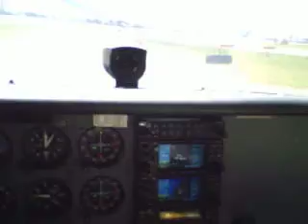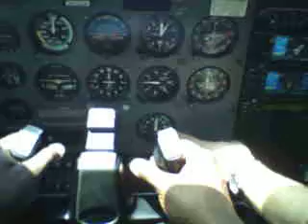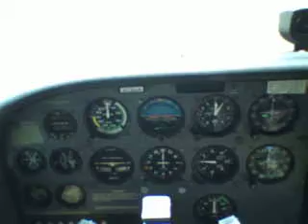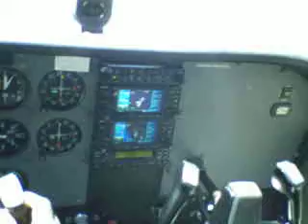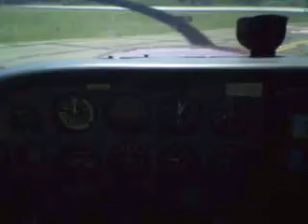CESSNA 172 SKYHAWK pre-flight check and takeoff (Republic Airport, NY)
The Cessna 172 Skyhawk is a four-seat, single-engine, high-wing fixed-wing aircraft made by the Cessna Aircraft Company. First flown in 1955, more Cessna 172s have been built than any other aircraft.

Measured by its longevity and popularity, the Cessna 172 is the most successful aircraft in history. Cessna delivered the first production models in 1956. As of 2012, Cessna, and its partners, had built around 60,000.[1] The Skyhawk's main competitors have been the Beechcraft Musketeer and Grumman AA-5 series (neither in production), the Piper Cherokee, and, more recently, the Diamond DA40.[citation needed]

The Cessna 172 started life as a tricycle landing gear variant of the taildragger Cessna 170, with a basic level of standard equipment. In January 1955, Cessna flew an improved variant of the Cessna 170, a Continental O-300-A-powered Cessna 170C with larger elevators and a more angular tailfin.[7] Although the variant was tested and certified, Cessna decided to modify it with a tricycle landing gear, and the modified Cessna 170C flew again on 12 June 1955.[7] To reduce the time and cost of certification, the type was added to the Cessna 170 type certificate as the Model 172.[7] Later, the 172 was given its own type certificate, 3A12.[8][9] The 172 became an overnight sales success, and over 1,400 were built in 1956, its first full year of production.[citation needed]

Early 172s were similar in appearance to the 170s, with the same straight aft fuselage and tall landing gear legs, although the 172 had a straight tailfin while the 170 had a rounded fin and rudder. Later 172 versions incorporated revised landing gear and the swept-back tailfin, which is still in use today. The final aesthetic development, in the mid-1960s, was a lowered rear deck allowing an aft window. Cessna advertised this added rear visibility as "Omni-Vision." Cessna has not changed the airframe configuration since then, except for updates in avionics and engines, including the Garmin G1000 glass cockpit in 2005. Production halted in the mid-1980s, but resumed in 1996 with the 160 hp (120 kW) Cessna 172R Skyhawk. Cessna supplemented this in 1998 with the 180 hp (135 kW) Cessna 172S Skyhawk SP.